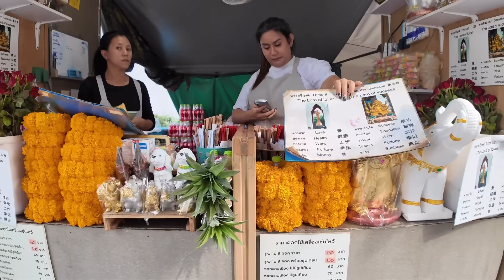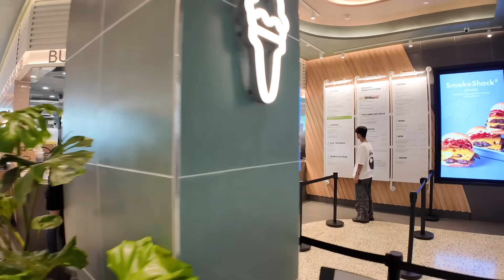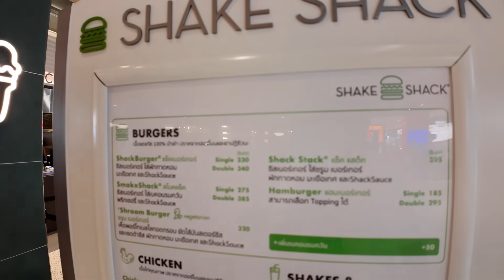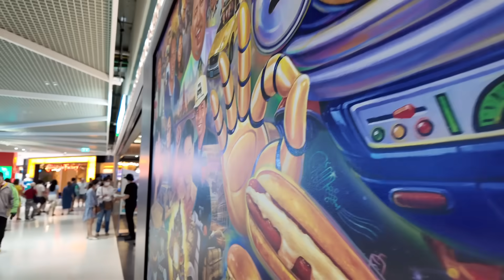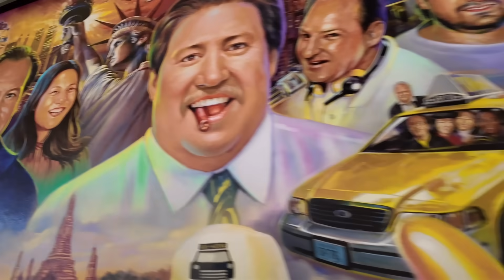2023/12/4🍹🍔為試新機拍攝效果，要去曼谷CentralWorld商場拜愛神、Shake Shack飲白酒、食漢堡？！~✹香港#移居泰國 旅遊達人胡慧冲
試新機DJI Osmo Pocket 3拍攝效果，要去曼谷CentralWorld商場拜愛神、Shake Shack飲白酒、食漢堡？！~✹香港移居泰國 旅遊達人Roger Wu胡慧冲 (2023/12/4）